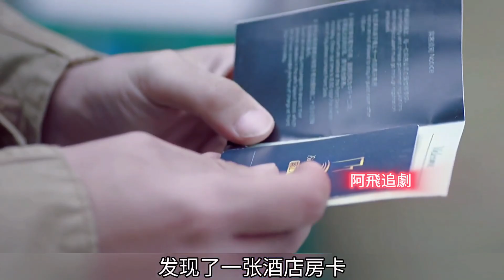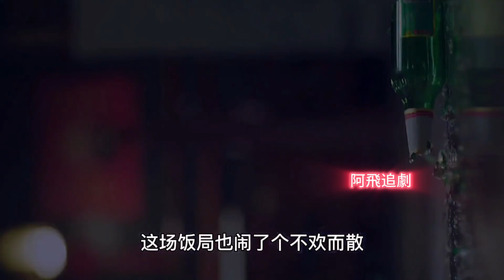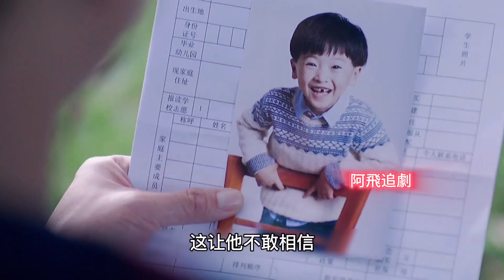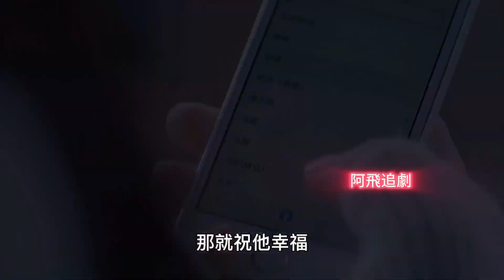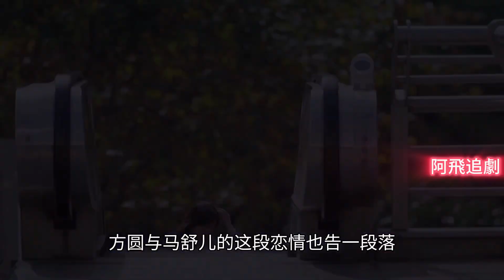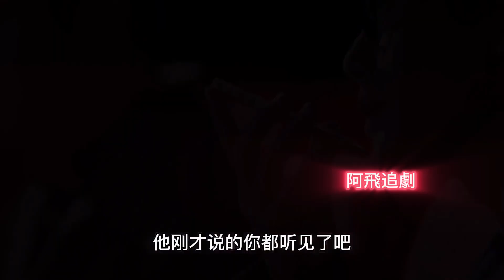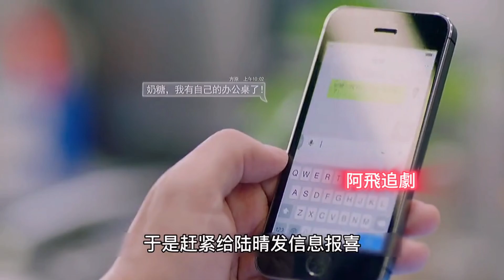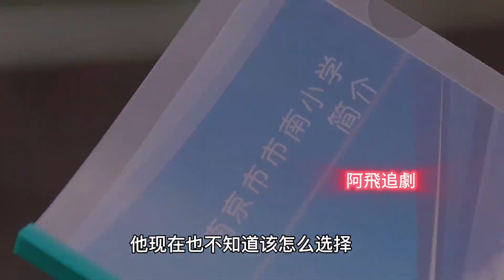一口氣看完《我愛男保姆》：这个男人运气太好了吧，失业进城当男保姆，却艳遇不断，而且都是大美女#電視劇